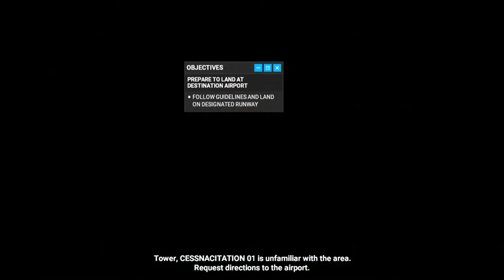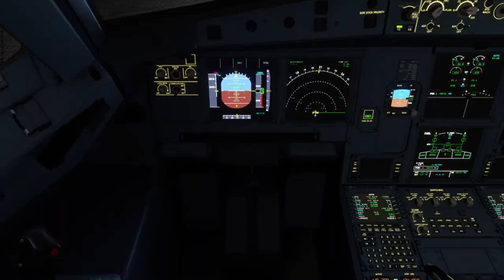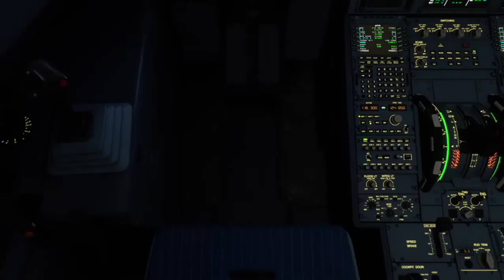Belgrade NDB 30 approach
Night landin with taxiing & ground services